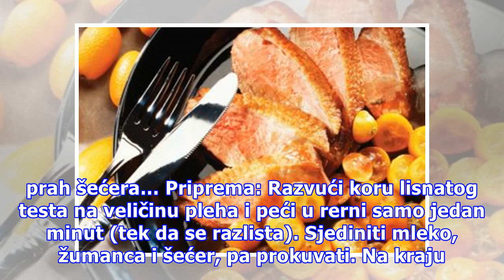Da li ste za krempite? Evo proverenog recepta…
Kad sam naišla na fotografiju originalnih „Bledskih krempita“ pomislila sam koliko se na internetu nalazi recepata za ovaj poznati slatkiš, a pitanje je da li je i jedan isti ili makar sličan s onim, koji je 1953. godine osmislio poslastičar Ištvan Lukačević. Da se recepti za čuvene kolače dele tek ...